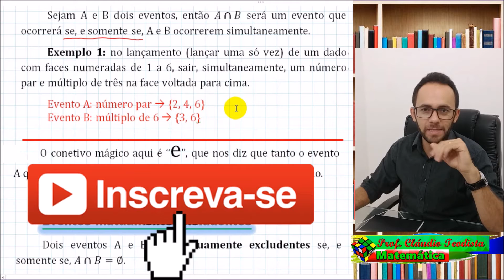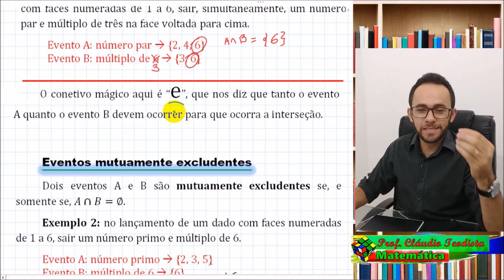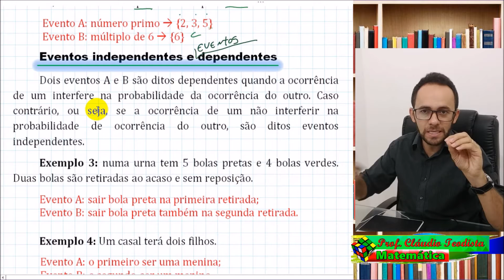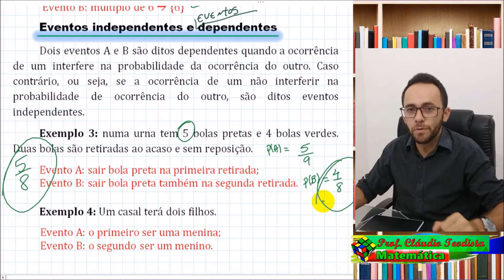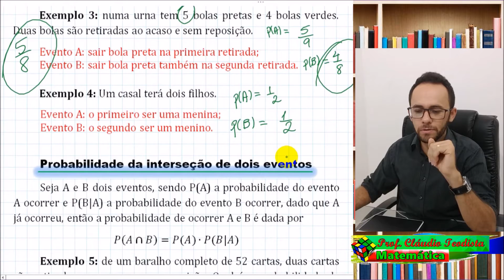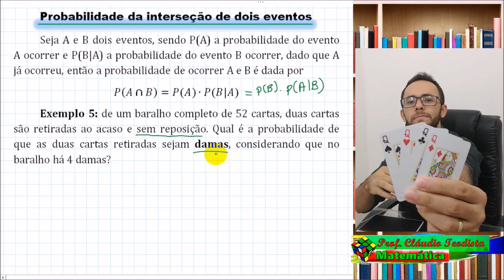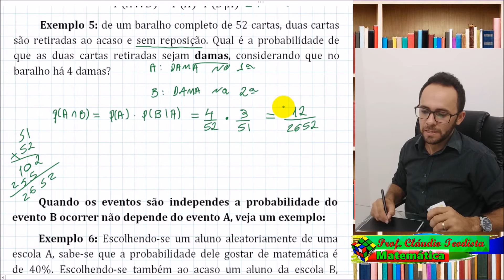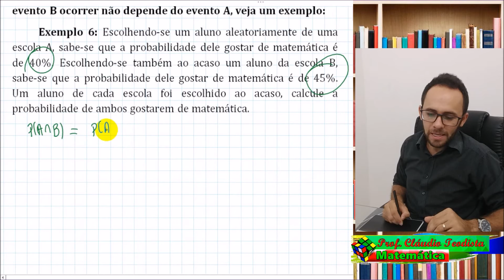Probabilidade - Aula 4 - Interseção de dois Eventos (excludentes, independentes e dependentes)